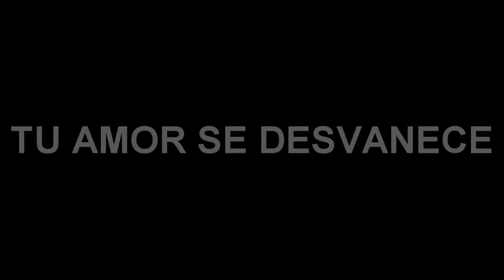UnTipoSeLaTraeContraTodos.wmv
Debo Decir que este sujeto el cual su nombre no mencionare es molesto.

-Es un tipo que le gusta la basura de la CQ.
-Defiende a usuarios Chacras como AndresToons.
-Uso Copypaste en el video de minecraft.
-Denigra A MLP con su imagen de perfil.
-Es un fanboy de reina del caos (me lo encontre en una critica hacia ella comentando "NO MULEZTEZ A LA REINAH PNDJO!!!1!")
-habla de usuarios que ya estan muertos.

Su amor se desvanece.